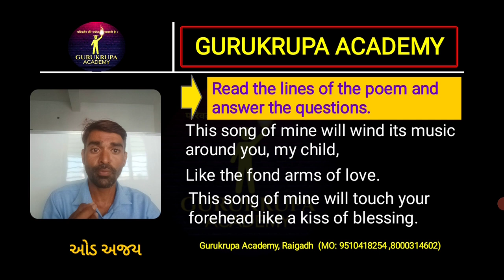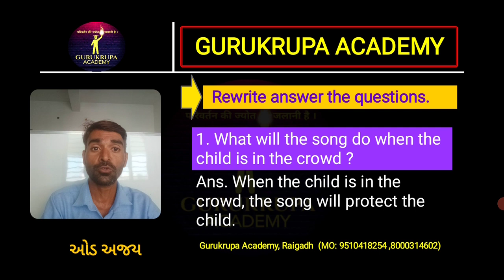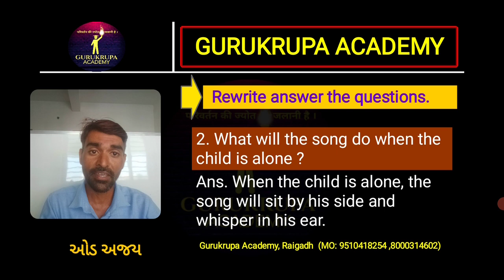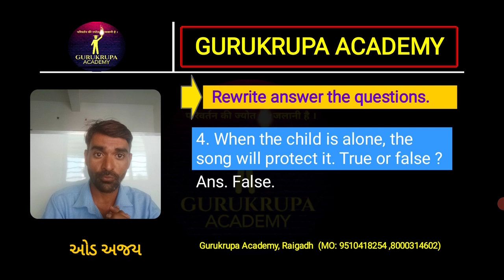પ્રશ્નો ના જવાબ શોધતા શીખો |ધોરણ 10 | MOST IMP | STD 10 Repeater | Gurukrupa AcademyMay 29, 2021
💥અમારા સાથે સંપર્ક કરવા માટે નીચેની બાબતો ધ્યાને લેવી.💥
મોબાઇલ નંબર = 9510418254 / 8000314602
👉 Gurukrupa Academy YouTube

💥ધોરણ 6 , 7 , 8 , 9 , 10 માટે યુટ્યુબમાં ઉત્તમ ગુણવત્તા વાળા વિડિયો જોવા માટે 💥
👉🏻 ગણિત ( પાયાથી શરૂઆત)

💥ધોરણ 10 માટે યુટ્યુબ પર ફ્રી માં વિડિયો જોવા માટે નીચે આપેલ લીંક પર ક્લિક કરો.💥
👉🏻 સામાજિક વિજ્ઞાન